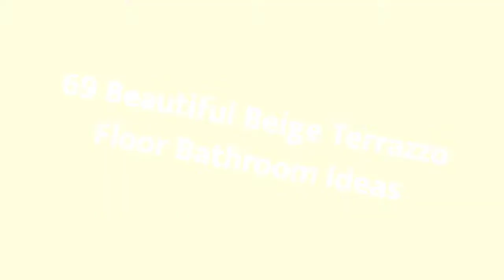75 Beautiful Beige Terrazzo Floor Bathroom Design Ideas #850 🟡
0:00 - Intro
0:00:12 -  #1
0:00:17 -  #2
0:00:22 -  #3
0:00:27 -  #4
0:00:32 -  #5
0:00:37 -  #6
0:00:42 -  #7
0:00:47 -  #8
0:00:52 -  #9
0:00:57 -  #10
0:01:02 -  #11
0:01:08 -  #12
0:01:14 -  #13
0:01:20 -  #14
0:01:26 -  #15
0:01:32 -  #16
0:01:38 -  #17
0:01:44 -  #18
0:01:50 -  #19
0:01:56 -  #20
0:02:02 -  #21
0:02:09 -  #22
0:02:16 -  #23
0:02:23 -  #24
0:02:30 -  #25
0:02:37 -  #26
0:02:44 -  #27
0:02:51 -  #28
0:02:58 -  #29
0:03:05 -  #30
0:03:12 -  #31
0:03:19 -  #32
0:03:26 -  #33
0:03:33 -  #34
0:03:40 -  #35
0:03:47 -  #36
0:03:54 -  #37
0:04:01 -  #38
0:04:08 -  #39
0:04:15 -  #40
0:04:22 -  #41
0:04:29 -  #42
0:04:36 -  #43
0:04:43 -  #44
0:04:50 -  #45
0:04:57 -  #46
0:05:04 -  #47
0:05:11 -  #48

🟡 Creativity
🟡 Good mood!

START NOW ⏩